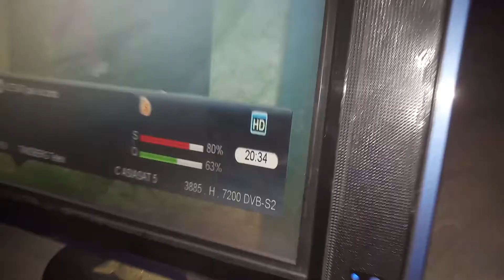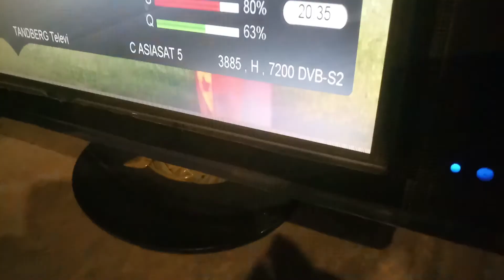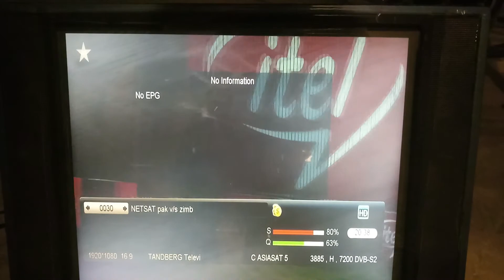Pak vs Zim Cricket Free in HD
100 East C Band
8 Feet Dish Lahore
Strong TP 3660 V 27500
105 to 100 East